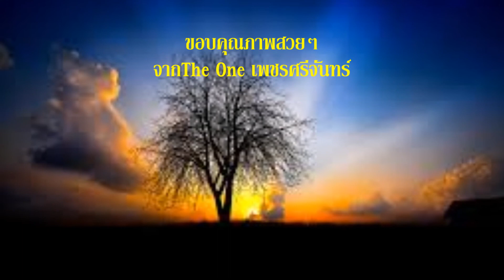สิ้นเยื่อขาดใย กุ้ง กิตติคุณ